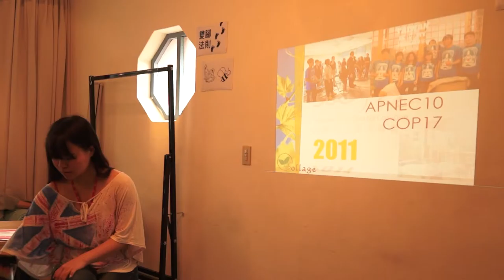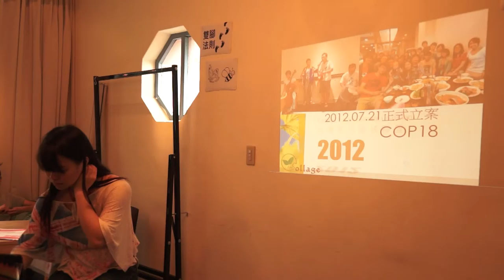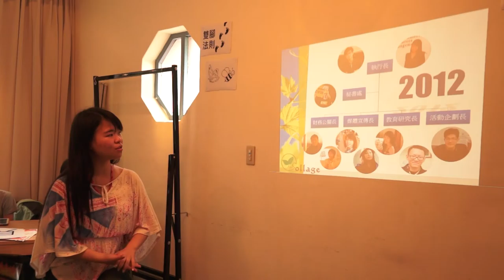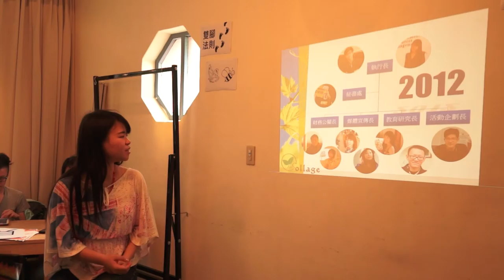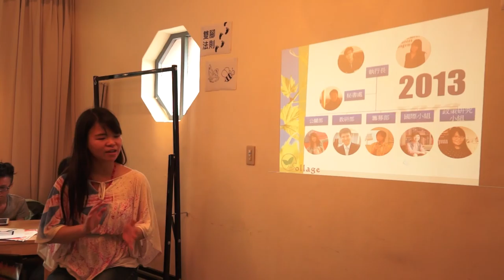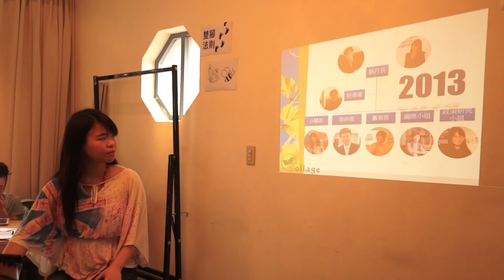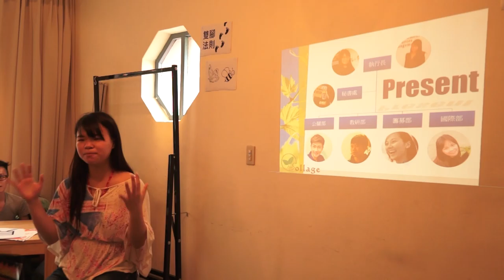TWYCC月會20140329